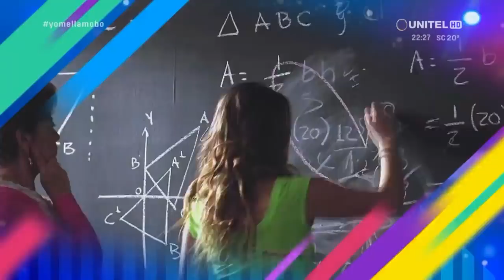'Nacho' logró el sí de nuestro exigente jurado...